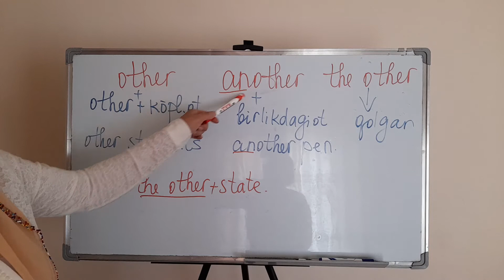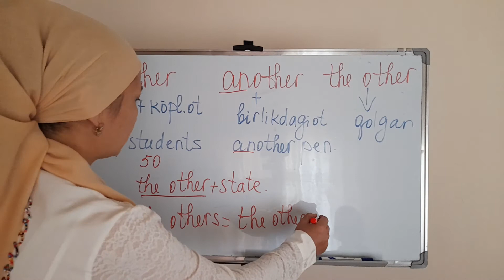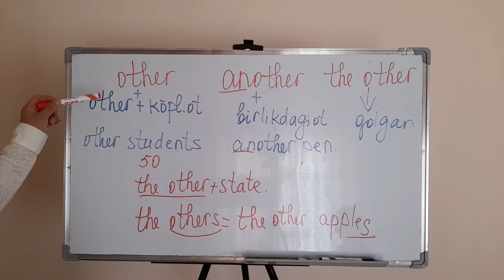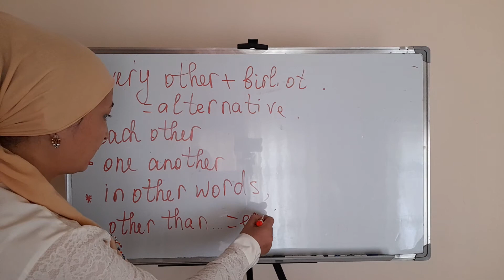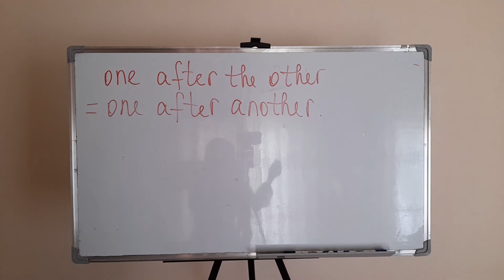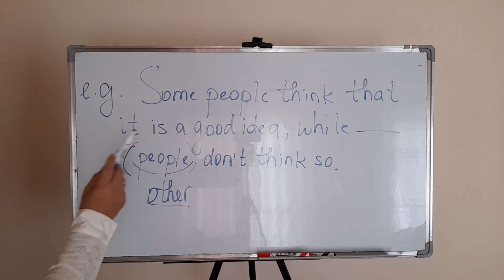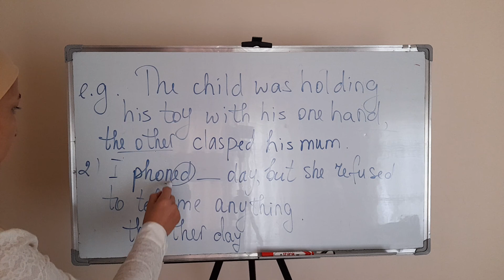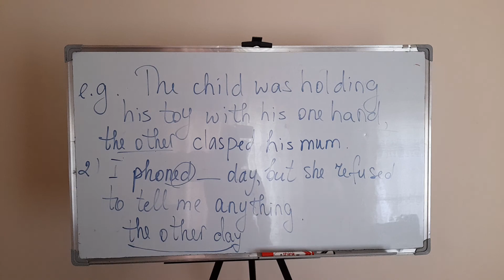ABITURIYENT MAKTABI. OTHER, ANOTHER,THE OTHER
Other, another, the other olmoshlari rarjimalari bir xil lekin ingliz tilida ishlatilish doirasi har xil. boshqa, boshqalari, boshqa biri deb tarjima qilinadi, lekin other gumon olmoshidan keyin birlikdagi ot, other lomoshidan keyin ko'plikdagi ot keladi. the other olmosgidan keyin ham birlikdagi ham ko'plikdagi ot keladi, qolgan, qolganlari deb tarjima qilinadi.
LearnEnglish grammar#other#the other#another#the_difference_between_them#abituriyent_maktabi#MutabarJumaeva